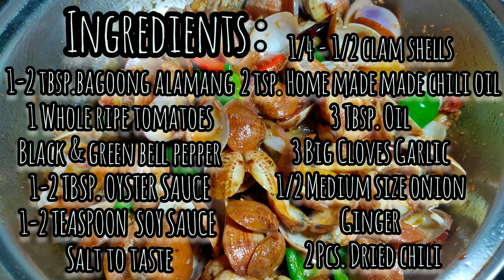Clam Shells with Bagoong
Welcome to Jul Demi's Kitchen!

Episode 3.

Today we are going to Cook Halaan Shells. Yey!

Cooking is easy and fast.

Watch my Channel & Enjoy!

Clam shell with Bagoong ❤️

Ingredients :
1/4 - 1/2 Kilos Halaan / Clam Shells
1-2 Tbsp. Bagoong Alamang
2 Tsp. Home Made Chili Garlic Oil
3 Tbsp Cooking Oil
3 Big Cloves of Garlic
1/2 Medium Size Onion
1/2 size of Green&Red Bell Pepper
2 pcs. Dried Chili's
1 Whole Ripe Tomatoes
Small cut of Ginger
3 Tsp. Soy Sauce
1-2 Tbsp. Oyster Sauce

Note: Hi po sa mga nagtataka if maalat to. Yung bagoong po na ginamit ko is yung may lasa na po na medyo matamis po. Dahil hindi naman po tayo same ng sangkap sa bagoong. Kayo na po bahala magadjust sa Bagoong po :)
 Salamat!